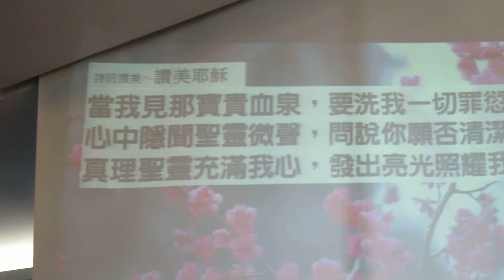客家詩班 -- 讚美耶穌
客家主日崇拜 -- 26 JAN 2014
巴色會亞庇堂
BCCMKK  HAKKA
Recorded by  Se Shi Yeat